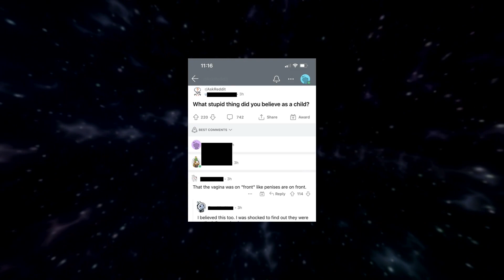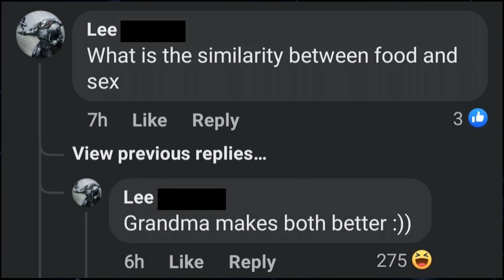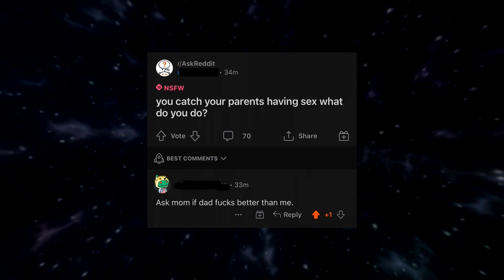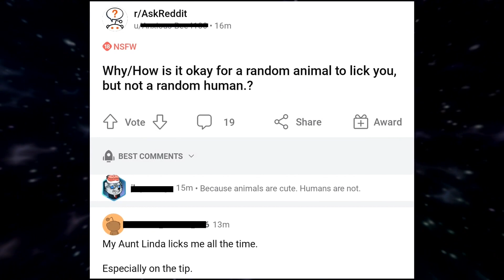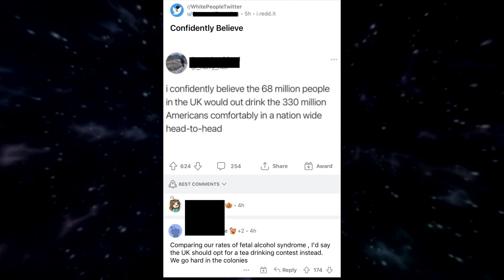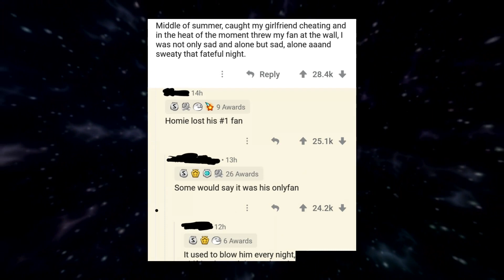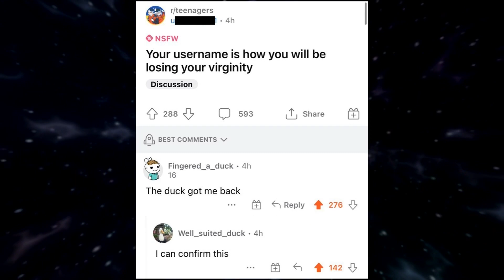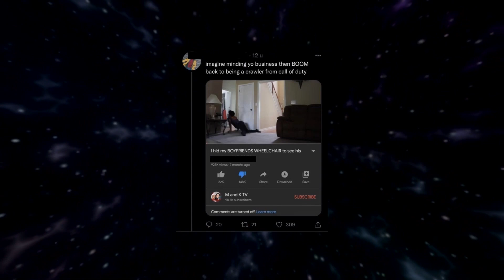Cursed Comments 1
Cursed comments memes